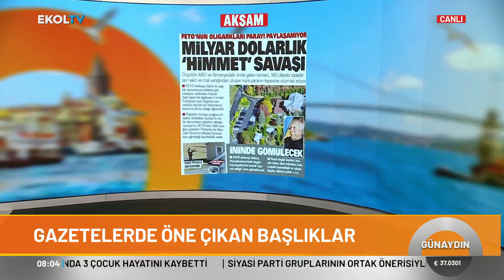FETÖ Karargahında "Gömü" Hazırlığı Mı Yapılıyor?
Fethullah Gülen'in Pensilvanya'daki evinden görüntüler yakalandı. Detaylar Ekol TV'de.

Digiturk 49
D-smart 39
Kablo Tv 72
Tivibu 60
Tv+ 47